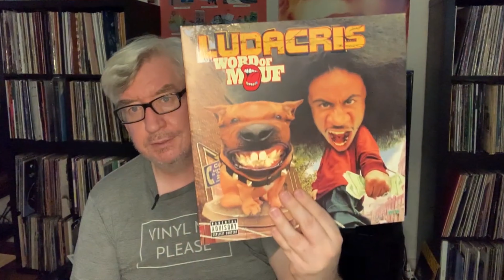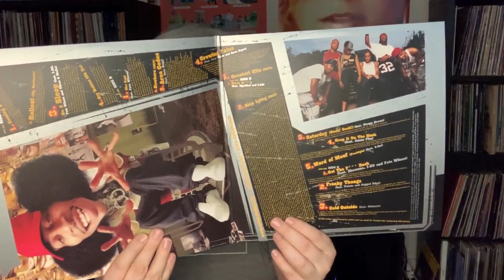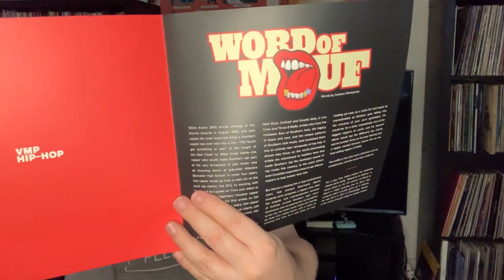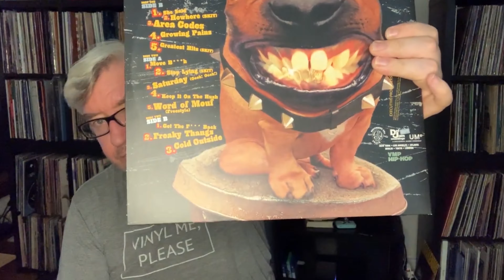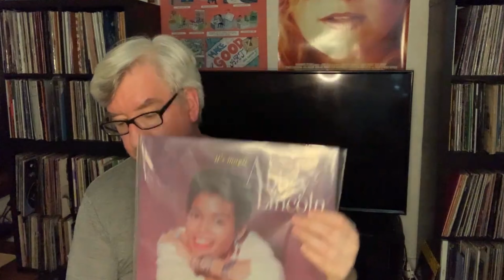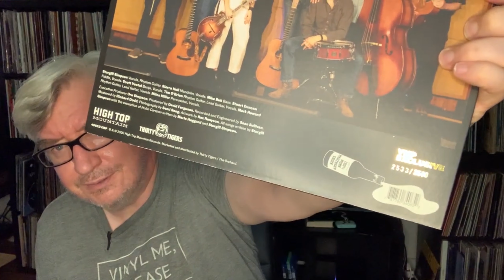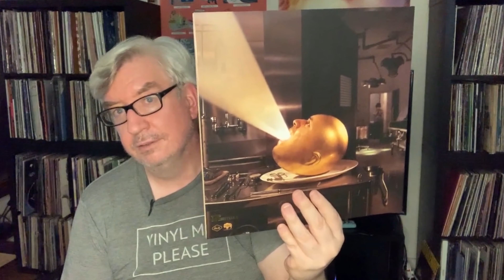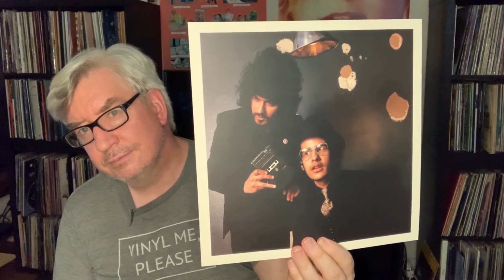July 2021 Vinyl Me Please Records Of The Month ||Ludacris, The Mars Volta , Sturgill Simpson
Here is my latest collection of albums from Vinyl Me Please, this time the July records of the month including one swap. This also includes the much-anticipated album repress by The Mars Volta De-Loused in the Comatorium.